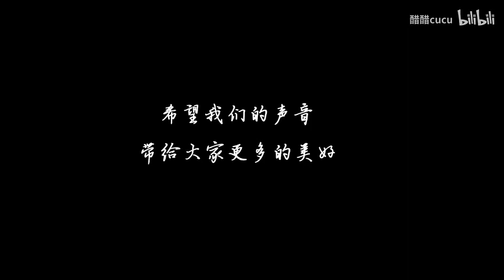这就是声优？！探秘中国顶级配音演员年会【醋醋vlog】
简介，感谢所有出镜的配音老师，有见到你喜欢的角色声音嘛？
摄影/后期：花